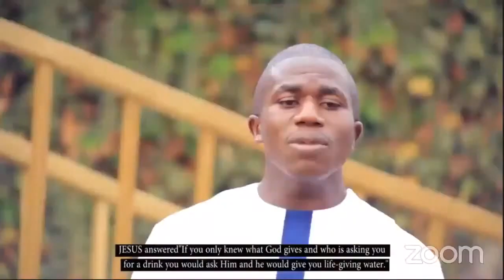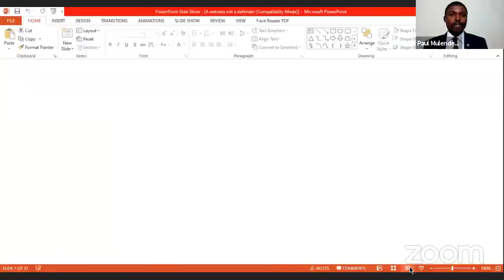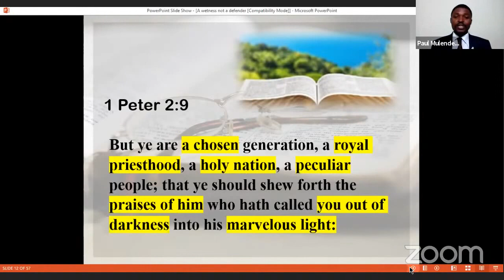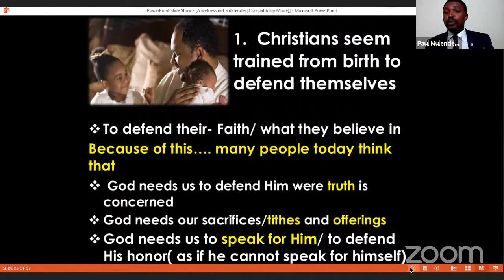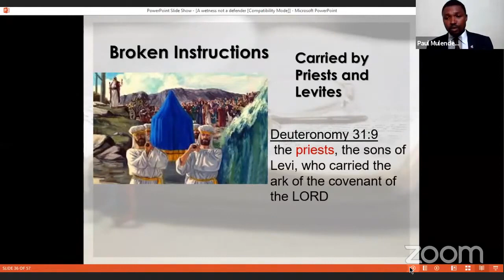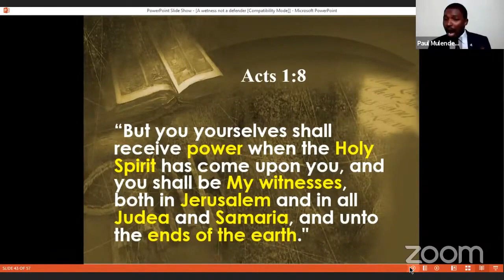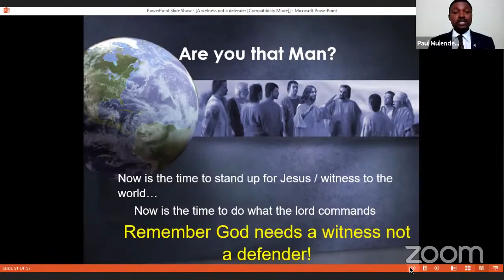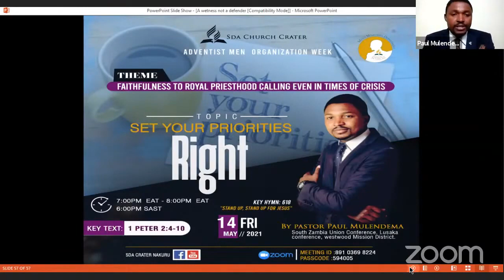A Witness Not A Defender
Sermon By Pastor Paul Mulendema

But you are a chosen generation, a royal priesthood, a holy nation, His own special people, that you may proclaim the praises of Him who called you out of darkness into His marvelous light; - 1 Peter 2:9 Nkjv